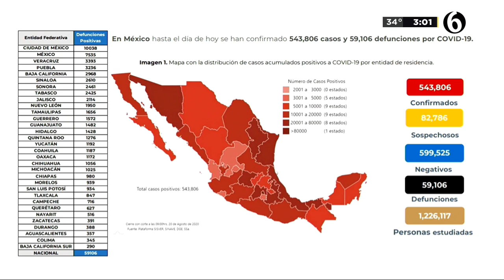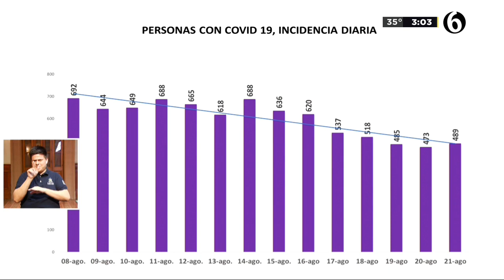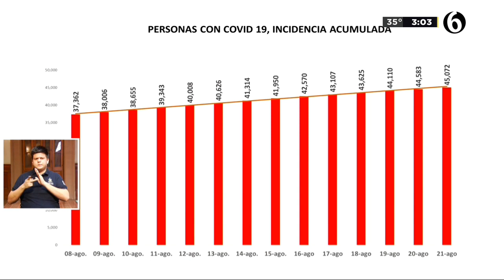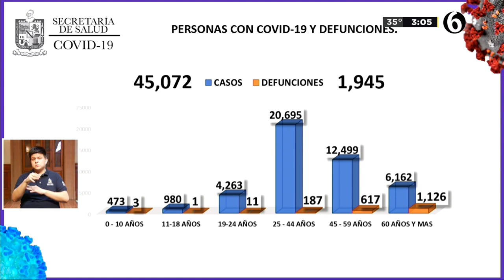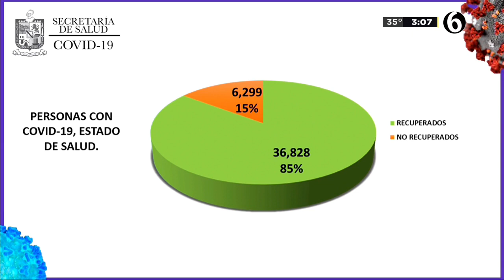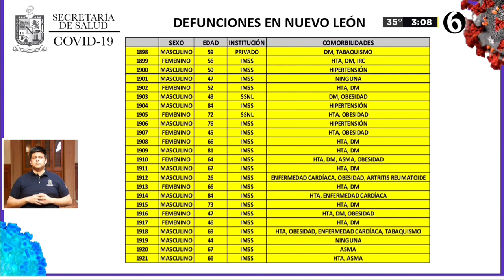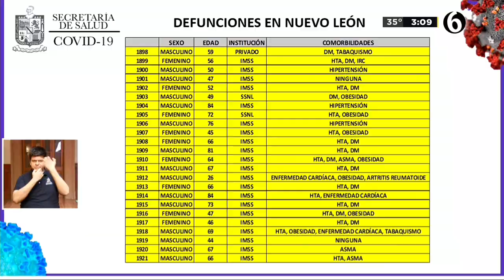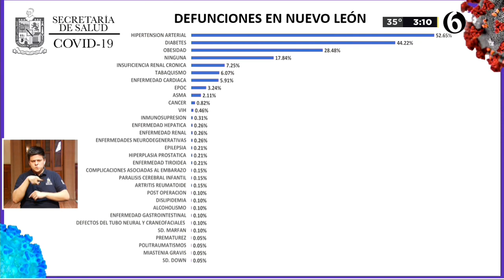Ya son mil 945 defunciones por Covid-19 en el estado